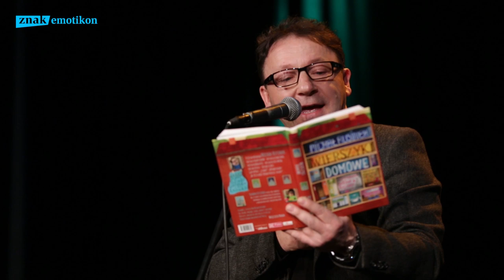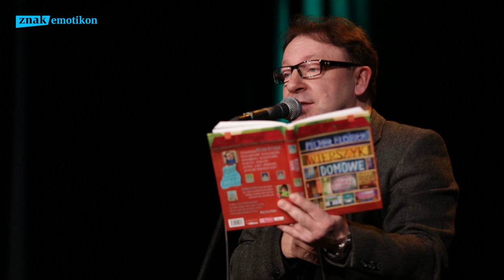Zbigniew Zamachowski śpiewa wierszyk "Budzik" Michała Rusinka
Zbigniew Zamachowski śpiewa wierszyk "Budzik" Michała Rusinka z książki "Wierszyki domowe. Sześć i pół tuzinka wierszyków Rusinka"